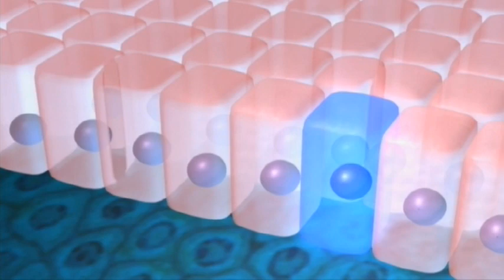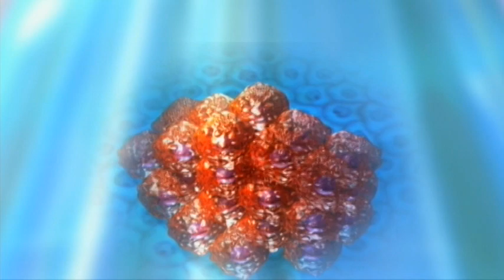XXX-Out Cancer - Part 1 of 2 | UTHSCT